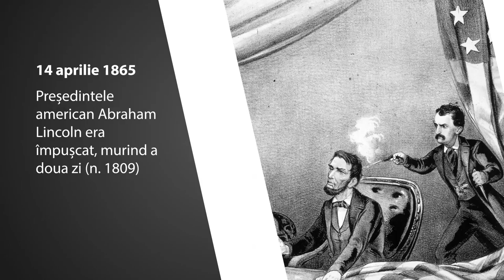Calendarul Zilei 14 Aprilie